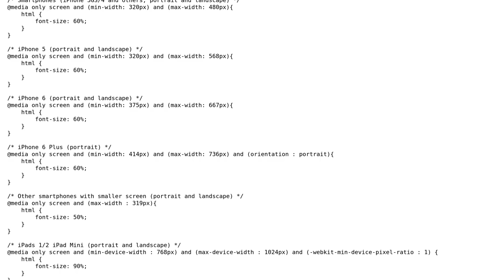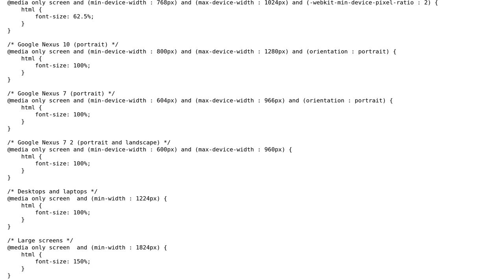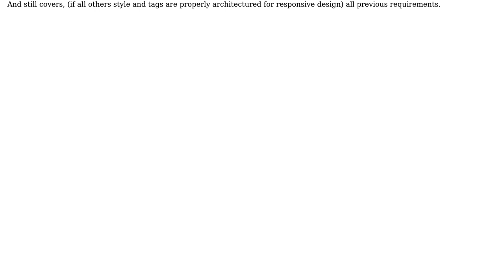Code Review: Reducing @media queries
With thanks & praise to God, and with thanks to the many people who have made this project possible! | Content (except music & images) licensed under CC BY-SA | Music | Images & others | With thanks to user Rahul Desai user James user 200_success and the Stack Exchange Network Trademarks are property of their respective owners. You are responsible for your own actions.